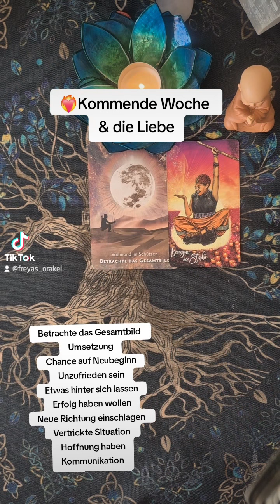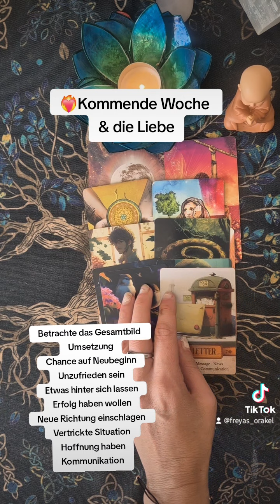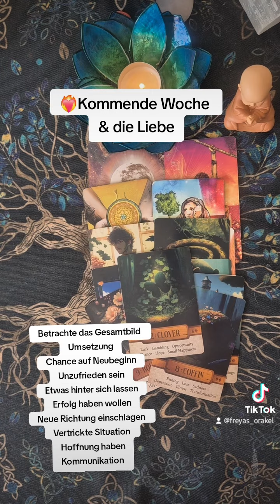❤️Liebe kommende Woche❤️‍🔥Chance auf Neubeginn